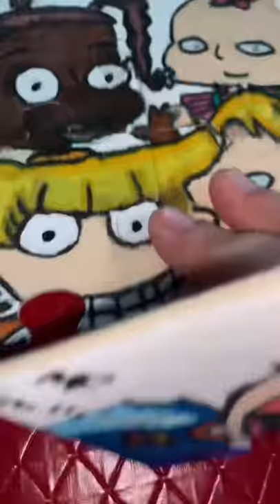Painting on a puzzle of the rugrats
It’s not a long video but it’s something to post I work so hard on this and I had fun painting it   Well hope y’all like the video have a good day and if u want to see more of my paintings  here my instagram  melissa_friaga17